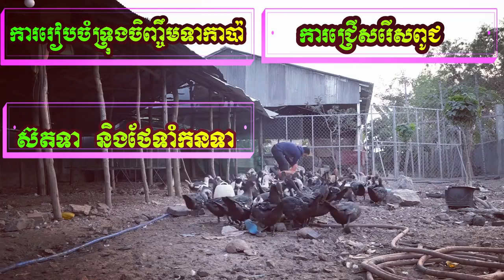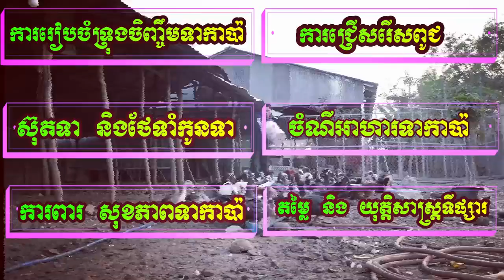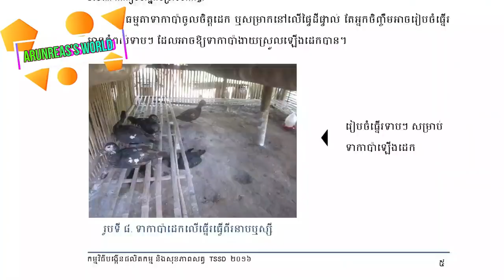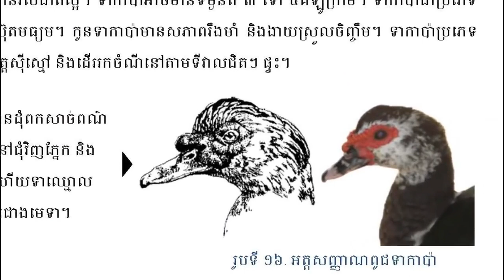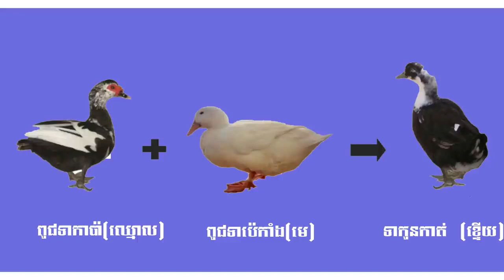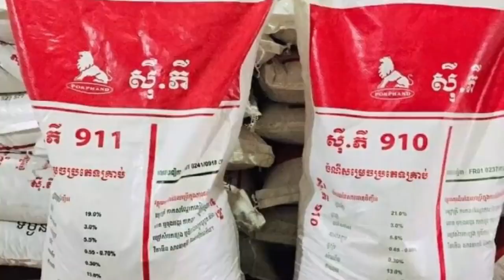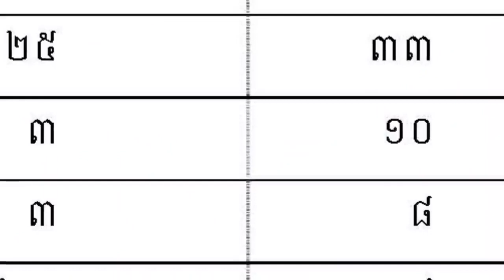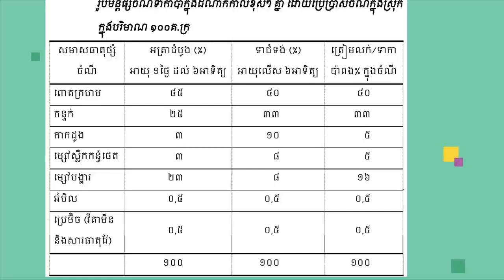បច្ចេកទេសចិញ្ចឹមទាកាប៉ាលក្ខណៈគ្រួសារដើម្បីបានចំណូលច្រើនRaising ducks as a ​family business​​​{more$}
ខ្ញុំចែករំលែកនូវអ្វីដែលខ្ញុំមានជូនដល់អ្នក!
Video នេះមិនមែនជាVideo ផ្ទាល់របស់ខ្ញុំទេ តែដោយសារមានឃើញថាជាVideoល្អខ្ញុំក៏សម្រេចចិត្តយកមកUploadចែករំលែកបន្ត!​ សូមអភ័យទោសចំពោះម្ចាស់Video !